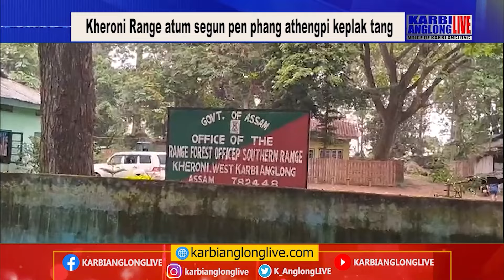Kheroni Range atum segun pen phang athengpi keplak tang karthang ponhup bolero pickup inghum....